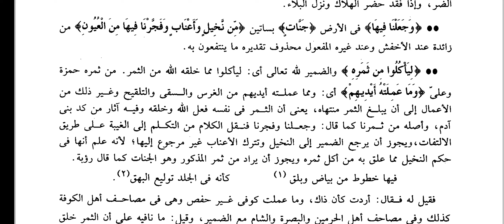Sura'e Yaseen Part-5 Tafseer e Madarik Ayat No 32-35 تفسير مدارك التنزيل 🗣️ Mufti Masroor Ahmed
Organised by Jamia Anwaria Hyderabad & Babul ilm Anwaria Educational Society

🎙️ Mufti Masroor Ahmed Misbahi